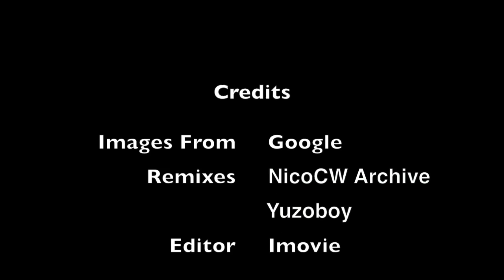Sonic The Hedgehog Zones in real life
This was my second attempt at video editing. I didn't have my own PC back then, so I had to use a Macbook for everything